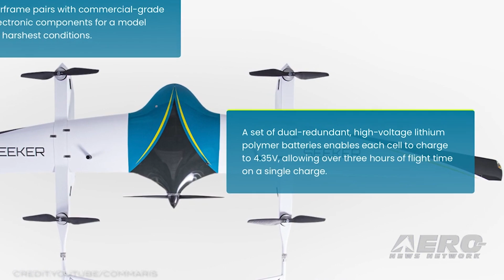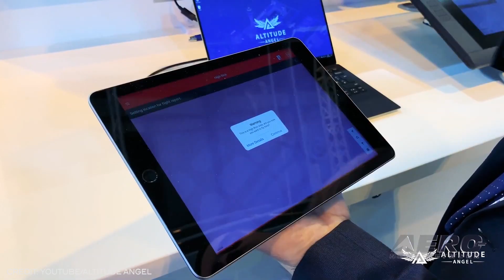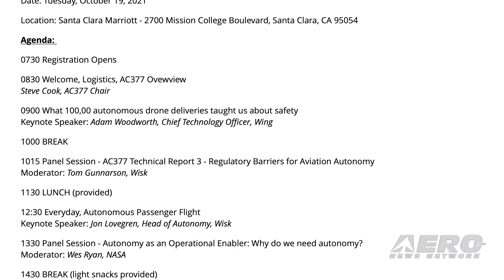Airborne-Unmanned 09.14.21: Terrafugia Commaris, Av-Autonomy, G-1 Archer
Also: Korean Startup, GAMA Welcomes Three, Eve and Microflite, Altitude Angel

Terrafugia reveals the launch of a new brand, Commaris. The brand’s first product, the Seeker, is an electric, fixed-wing/VTOL hybrid aircraft designed explicitly for autonomous commercial aerial applications. The Seeker can fly for more than three hours without changing the battery, with top speeds just over 60 mph. The capabilities for the payload are up to 10 lbs. Assembly or disassembly is possible in the field in under three minutes. ASTM International’s autonomy design and operations in aviation administrative committee AC377 will be hosting the 2nd Annual ASTM Autonomy in Aviation Symposium, at the Santa Clara Marriott in California on October 19, 2021. The objective of the symposium is to facilitate discussions on standards development for aviation autonomy while bringing forward perspectives from standards development organizations, industry leaders, and government agencies. Archer Aviation has revealed that the FAA G-1 Issue Paper: Certification Basis has been approved and signed, which is one step closer towards FAA Type Certification of its eVTOL aircraft. The announcement took place on September 7th. The G-1 Certification Basis specifies the aircraft's airworthiness and Environmental Standards required for FAA Type Certification. Now, Archer can move ahead with finalizing the G-2 Issue Paper with the FAA which will certify the means of compliance, which they have been working on since earlier this year. All this -- and MORE in today's episode of Airborne-Unmanned!!!

Airborne-Unmanned 09.14.21 is chock full of info in this Weekly News Episode, Tuesday, September 14th, 2021... Presented by Aero-TV veteran videographer and Airborne Hosts Kimberly Kay, Sophie Hurlock, Brianne Cross, Christopher Odom, and Laura Hutson, and is supported by ANN CEO/Editor-In-Chief Jim Campbell, and Chief Videographer Nathan Cremisino, this episode covers:

Up And Coming: Terrafugia Shares News Of New Brand, Commaris
ASTM International to Host 2021 Symposium on Autonomy in Aviation
FAA Approves G-1 Archer Certification Basis
Korean Startup Takes Part In Development Of Drone Delivery Service For US
GAMA Welcomes Three New Members
Eve and Microflite Reveal Partnership
Altitude Angel Integrates SarStuff With Cloud